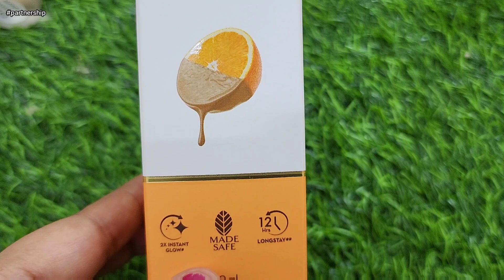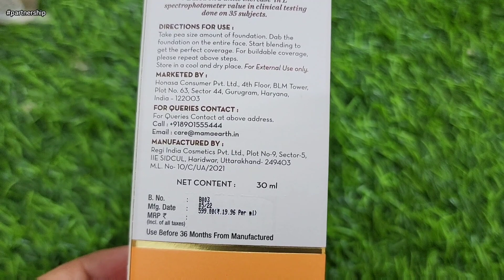HOW TO GET FLAWLESS FACE BASE | RARA |Mamaearth Foundation and Compact tutorial | Foundation review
purchase it

Lotus Herbals Safe Sun UV Screen Matte Gel Pa+++ SPF - 50
Aroma Magic Aloe Vera Gel Sunscreen Gel SPF 20 UVA/UVB All Natural Mineral Line
Reequil Ultra Matte Dry Touch Sunscreen Gel SPF 50 PA UVA
The Derma Co. Pure Zinc Matte Sunscreen Gel With Spf 30